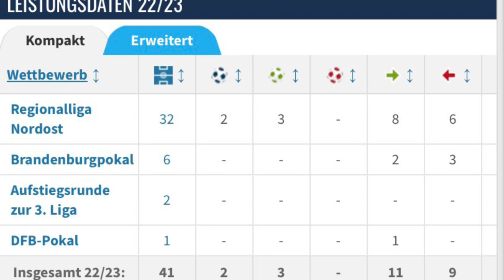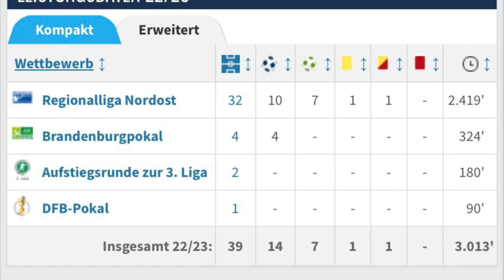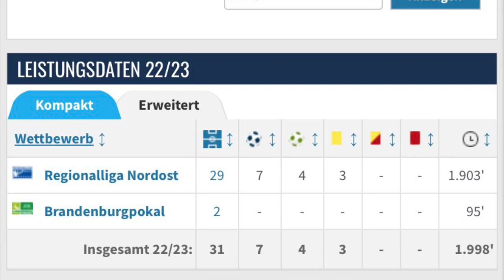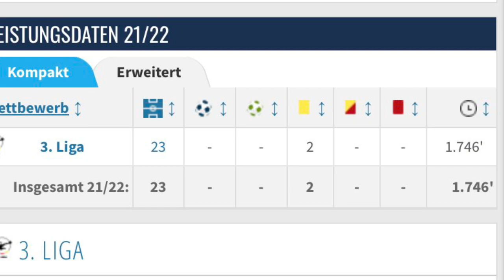Saisonvorschau Regionalliga Nordost Top Neuzugänge & Abgänge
3586
Tor des Monats